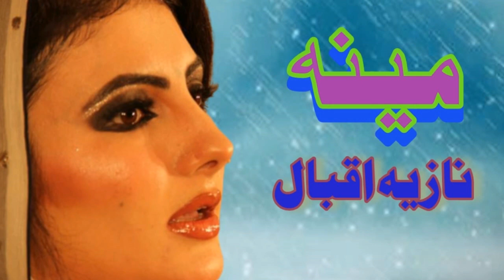❤️ NAZIA IQBAL New Pashto Songs 2022 نوی سونگ پشتو نازیہ اقبال 2022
nazai lqbl new song 2022
nazai lqbl new songs 2022
nazia iqbal new dastan 2022
nazia iqbal pashto song 2022
nazia iqbal all songs
pashto song nazia iqbal
nazia iqbal new Tappy 2022
Nazia Iqbal New Songs 2022
nazia iqbal new tapeezi 2022
nazia iqbal new tapay 2022
pashto nazia iqbal new song
pashto nazia iqbal songs
pashto nazia iqbal best song
نازیه اقبال نوی سندرہ
نازیه اقبال نوی ٹپے
نازیه اقبال نوی ٹپیزی
نازیه اقبال پشتو سونگ'
نازیه اقبال نوی داستان
نازیه اقبال داستان
آهنگ نازی اقبال#nazai lqbl new song 2022